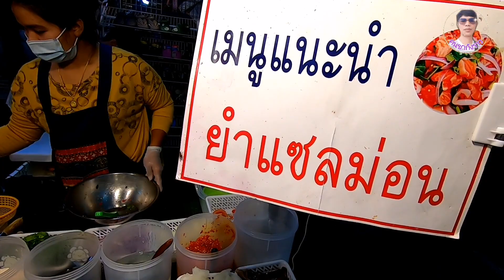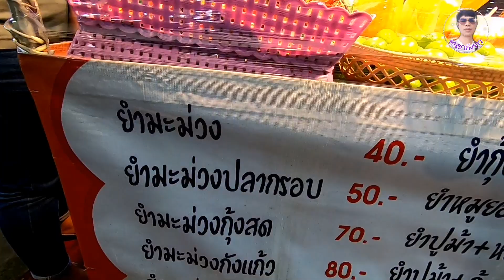💋ตอแหลยำ!!!ยำแซ่บยืน1ในใจคุณ!!ตลาด​ทศกัณฐ์​ พุทธมณฑล​สาย​2​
ตอแหลยำ เมนู​ยำ#สร้าง​อาชีพ
ร้านตอแหล​ยำ, พิกัด​ตลาด​ทศกัณฐ์, พุทธมณฑล​สาย​2, ขายทุกวัน, ร้านเปิด15.00​ถึง​20.30​น, ราคา​ยำเริ่มต้น​ที่​40​บาท, ของทะเลสดมาก,เชิญ​แวะ​ไป​อุดหนุน​กัน​ได้​นะครับ​นะ​ครับ​
#​พิกัด​ตลาดสี่แยกทศกัณฑ์